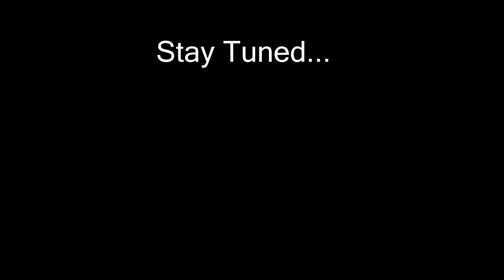A Pro, a Memer, a Gamer, and a Buffboi kill Zombies - 002 - Left 4 Dead 1+2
PC Specs:
16.0 GB RAM
64 bit Win 10

Streaming PC Specs:
16.0 GB RAM
64 bit Win 10